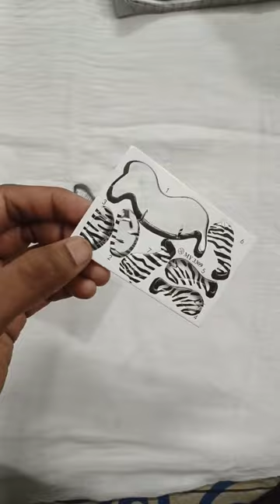new toys assemble zebra#short#please subscribe my channel